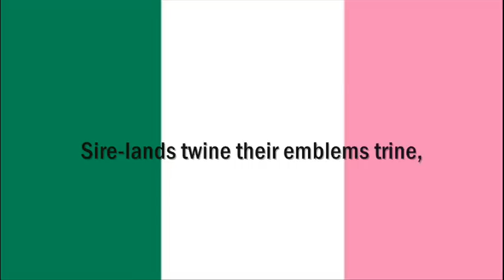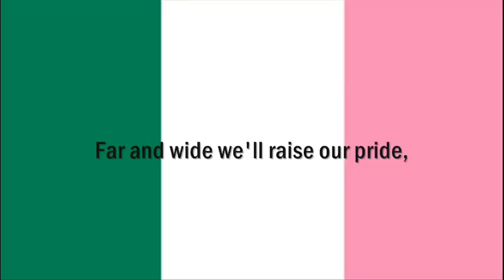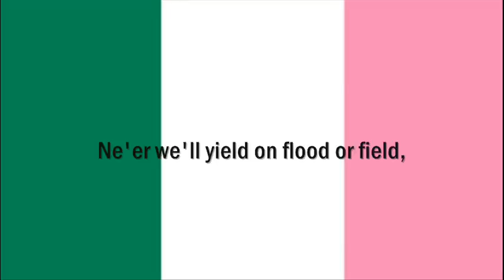The Flag Of Newfoundland - Shanneyganock - Lyrics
Fling out the flag over creek and crag,
Pink, white, and green, so fair, so grand;
Long may she sway over bight and bay,
Around the shores of Newfoundland.

The pink the rose of England shows,
The green St. Patrick's emblem bright;
While in between the spotless sheen,
Of Andrew's cross displays the white.

Then hail the pink, the white, the green,
Our patriot flag long may it stand;
Sire-lands twine their emblems trine,
To form the flag of Newfoundland.

What e'er betide our ocean bride,
That nestles midst Atlantic foam;
Far and wide we'll raise our pride,
Our native flag o'er hearth and home.

Should e'er the hand of Fate demand,
Future change in our career;
Ne'er we'll yield on flood or field,
The flag we honour and revere.